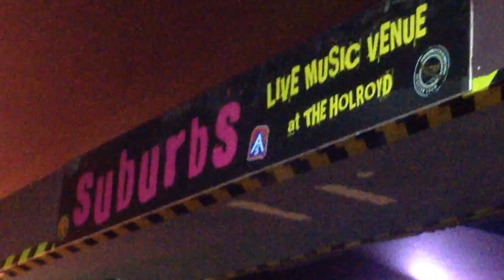I'm An Upstart - NO LIP (Suburbs at The Holroyd, Guildford; 11 Dec 2021)